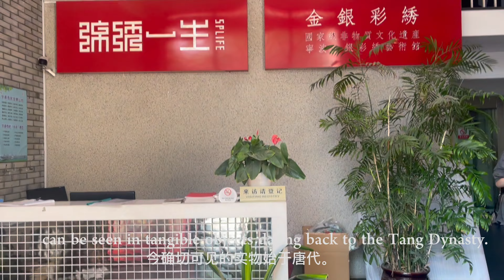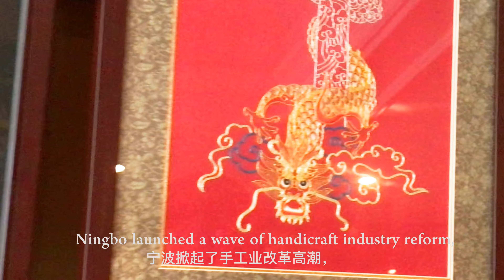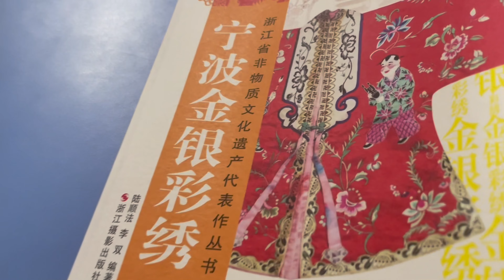intangible heritage of Ningbo gold and silver colorful embroidery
Gold and silver embroidery, also known as "gold and silver embroidery", uses gold and silver threads and other colorful threads to embroider different patterns on silk fabrics. Let us take you closer to Ningbo gold and silver colorful embroidery.